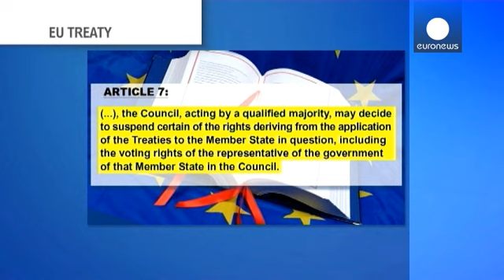Débat européen sur les réformes controversées en Pologne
Le nouveau gouvernement conservateur polonais est sous le feu des critiques des institutions européennes concernant ses réformes du tribunal constitutionnel et des médias publics.
Un débat d'orientation est prévu ce mercredi lors de la réunion hebdomadaire du Collège des Commissaires. L'objectif annoncé n'est pas de sanctionner Varsovie mais de faire le point sur les deux procédures. Le président de la Commission a répété ne pas vouloir stigmatiser la Pologne.